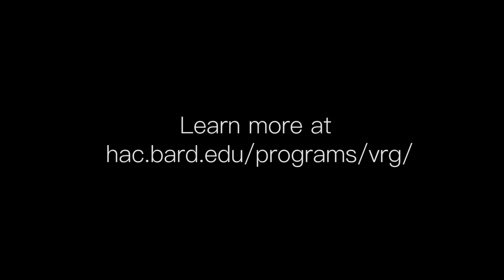Welcome to the Hannah Arendt Center's Virtual Reading Group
We live in unprecedented times. Political upheaval, right-wing extremism, massive protests against systemic racism, and a violent insurrection in the Capitol of the United States have provoked questions from all sides about the future of the nation and democracies around the world.